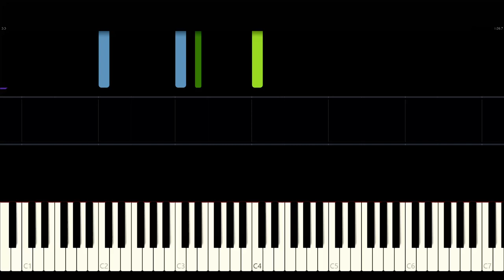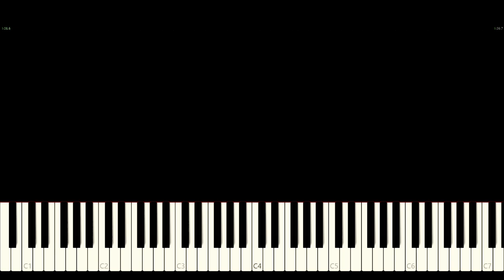Man Of Steel - I Will Find Him | Tema del General Zod (Piano Tutorial + Partitura)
Compuesto por Hans Zimmer, "I Will Find Him" es el primer track en el que suena el tema de Zod, presente a lo largo de la pelicula, y tambien en Batman v Superman. Pronto sabremos si lo reutilizan en The Flash
00:00 Tema de Zod
00:18 + Acordes
00:43 + Percusion